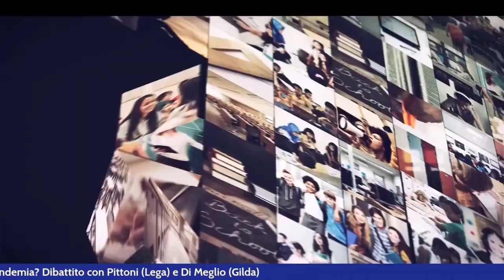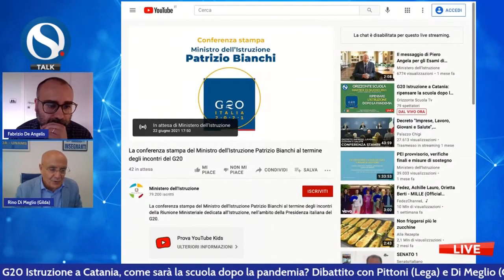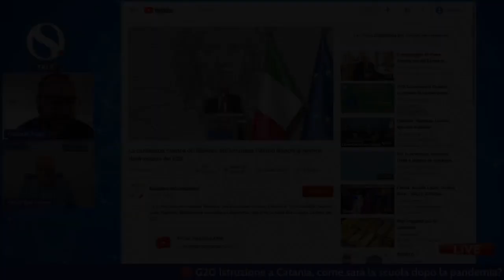G20 Istruzione a Catania, ripensare la scuola dopo la pandemia (Interviste)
Buongiorno!
Vi presentiamo uno stralcio del servizio di Orizzonte Scuola, a cura di Fabrizio De Angelis, trasmesso in live streaming il 22 giugno scorso, con le interviste al senatore Mario Pittoni, vice Presidente della Commissione Cultura e a Rino Di Meglio, Coordinatore nazionale della Gilda degli Insegnanti.